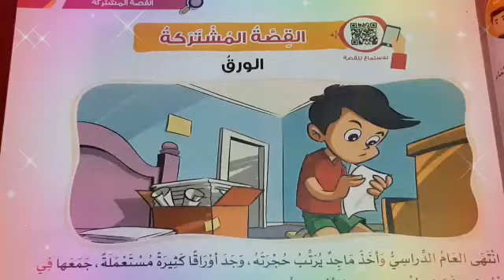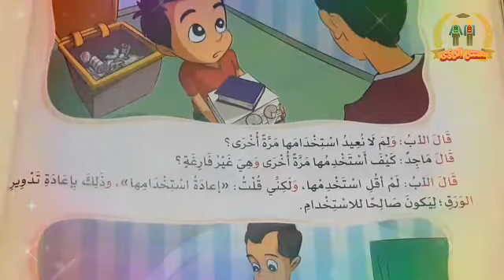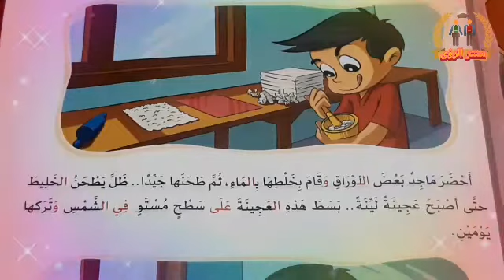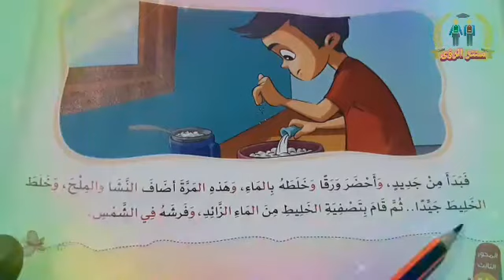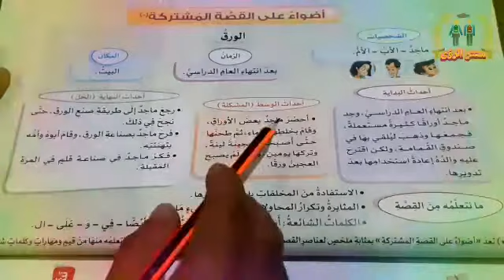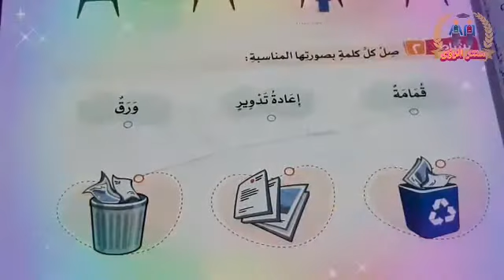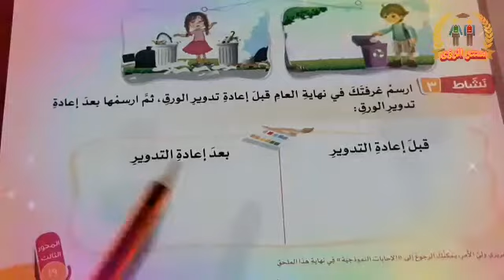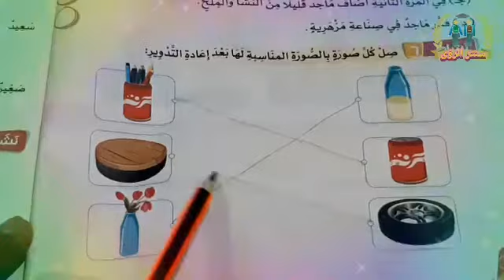قصة الورق | لغة عربية الصف الاول الابتدائي الترم الثاني 2021 حل تدريبات الأضواء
مادة اللغة العربية الصف الاول الابتدائي الترم الثاني 2021 . قصة الورق . من كتاب الأضواء مادة اللغة العربية الصف الاول الابتدائي الترم الثاني 2021 .